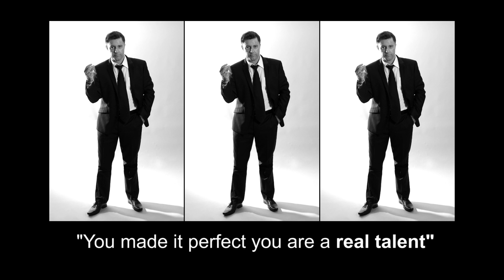Michael Buble Promo Video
A Tribute to Michael Buble